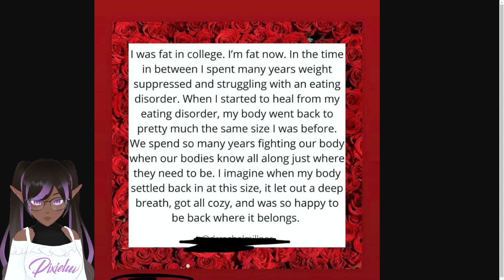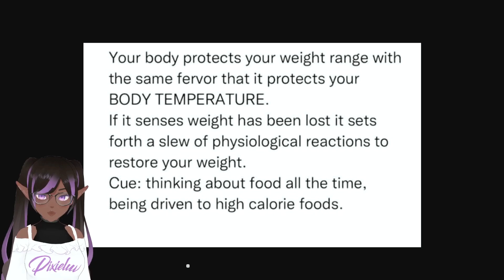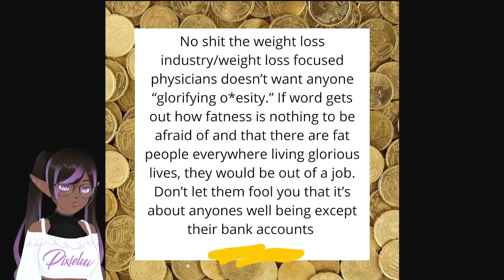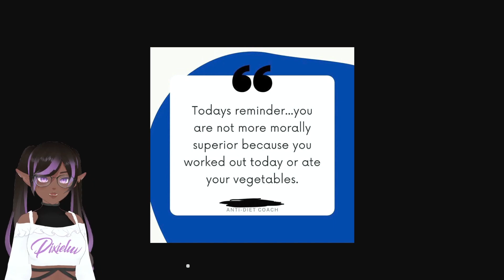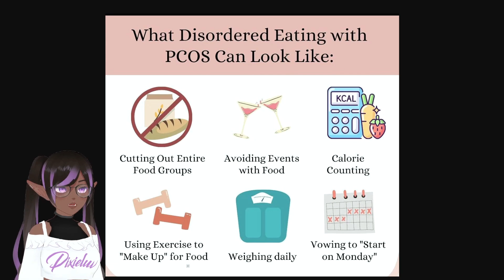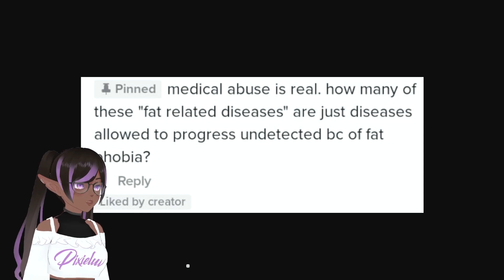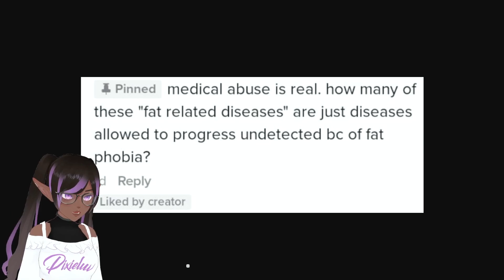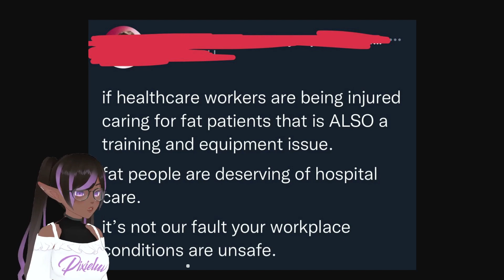R/fatlogic | These People Are Delusional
Please after this video don't go and give hate  to any of the faces shown.
This video wasn't made to give hate or harassment.